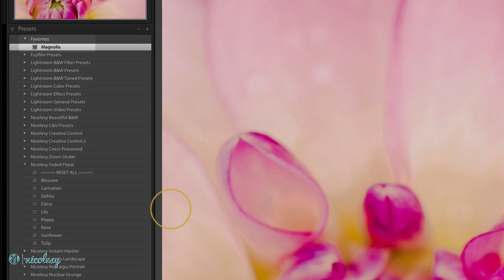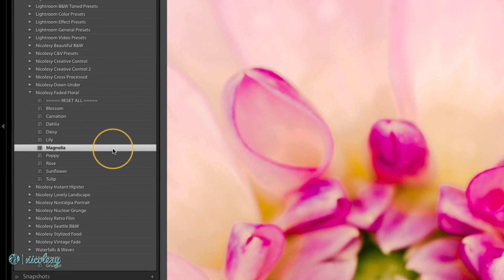Creating a "favorites" preset folder in Lightroom Classic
— Chapter 05: Develop Presets —

Lesson 5.04 — Lightroom does not have a way to mark presets as “favorites,” but there is a manual workaround that you can use instead. I’ll show you how in this lesson.

My camera gear*: